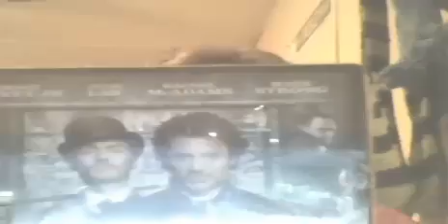my new movies that i got for 5-21 2014 are (look below)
Hook  (rip robin willams)
and sherlock holmes with rachel macadames